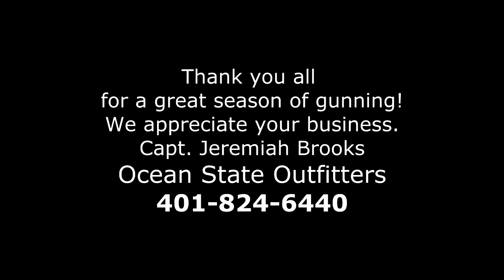Sea Duck Hunting on the East Coast with Capt. Jeremiah Brooks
Sea Duck Hunting on the East Coast with Capt. Jeremiah Brooks of Ocean State Outfitters.